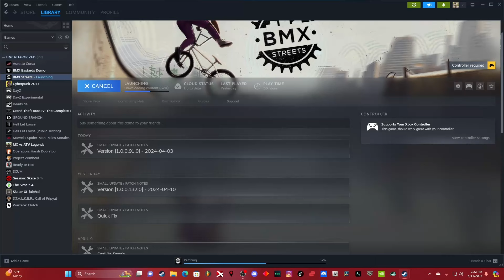Bmx Streets - Finding Some Street Spots And Exploring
Bmx Streets (PC)